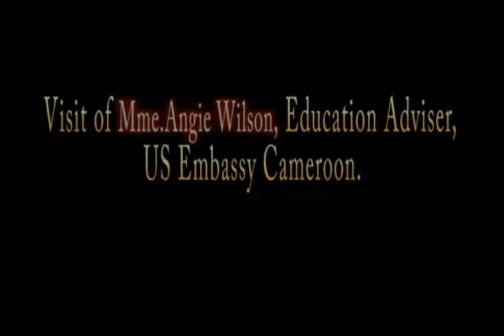Angie Wilson, Education Adviser at the US Embassy in Cameroon’s visit to CUIB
Education Adviser at the US Embassy in Cameroon talks about her fascination with the Wokaka campus of CUIB and the role she plays to the institution: advising students on study prospects and tips needed in the USA as well as here in Cameroon.